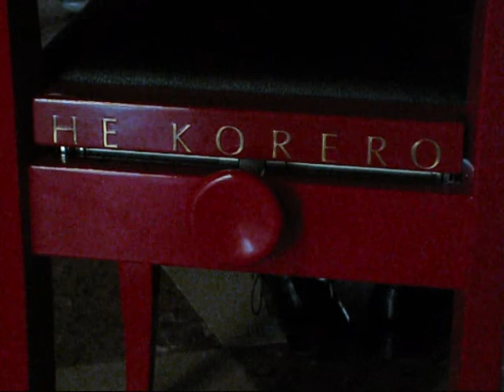Michael Parekowhai Venice Biennale 54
Michael Parekowhai (1968) is chosen by Jenny Harper, New Zealands Commisioner of the 54th Biennale di Venezia 2011. With great pleasure I enjoyed this sculptural installation "On First Looking into Chapman's Homer". Michael Parekowhai of Mâori (Ngäti Whakarongo) and Päkehä decent is one of New Zealand's most dynamic contemporary artists. His contribution is timely, compelling and memorable.
He graduated with a BFA (1990) and MFA (2000) from the University of Auckland's Elam School of Fine Arts, and became an Arts Foundation of New Zealand Laureate in 2001.
Micheal Parekowhai currently holds the position of Associate Professor in Fine Arts at the University of Auckland. He lives and works in Auckland.